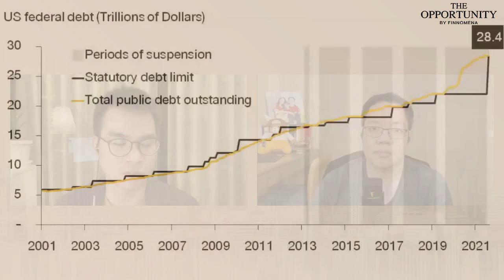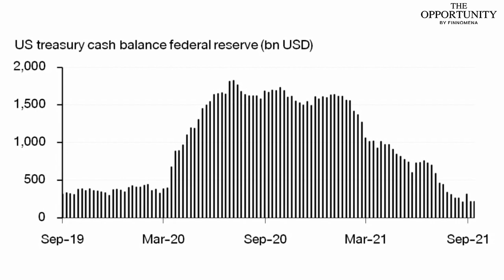เพดานหนี้-โครงสร้างพื้นฐาน-งบภาครัฐ’ 3 ความเสี่ยงเศรษฐกิจสหรัฐฯ ก่อนสิ้นปี